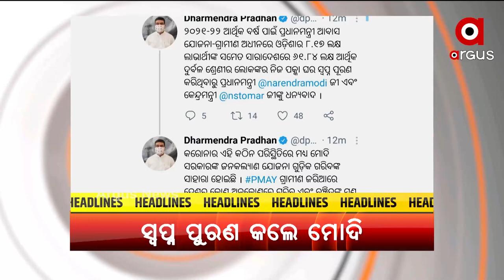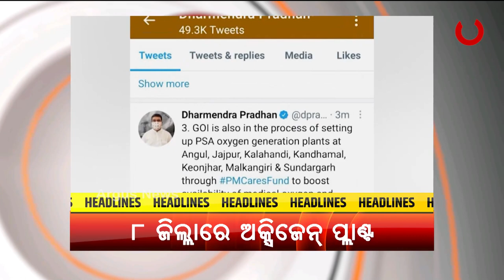Headlines 7Am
ଅତି ଭୟଙ୍କର ରୂପ ନେଇ ମାଡି ଆସୁଛି ୟଶ୍...
ବାତ୍ୟା ମୁକାବିଲା ପାଇଁ ଏନଡିଆରଏଫ୍, ଓଡ୍ରାଫ ଓ ଅଗ୍ନିଶମ ବାହିନୀ ପ୍ରସ୍ତୁତ…
 ୨୧-୨୨ ଆର୍ଥିକ ବର୍ଷରେ ପିଏମ ଆବାସ ଯୋଜନାରେ ଓଡିଶାକୁ ମିଳିଛି ୮ ଲକ୍ଷ ୧୭ ହଜାର ପକ୍କା ଘର...